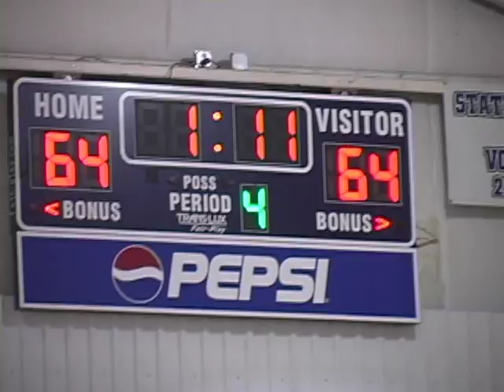Bishop Seabury Senior Night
Bishop Seabury Academy's basketball team treated the crowd to some Shakespearian drama on senior night 2012. Seabury faced University Academy of Kansas City led by their star guard Martez Harrison. Seabury survived a 46 point evening from Harrison and prevailed in overtime 76:71.
Georgi Funtaorv scored 29 with 12 rebounds, Khadre Lane had 21, and Thomas Diaz added 17.